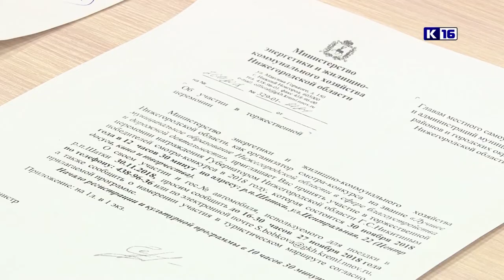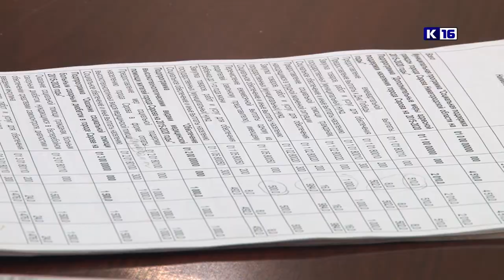Судьба городского питомника для бездомных животных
На публичных слушаниях по бюджету города на будущий год обсудили вопрос финансирования городского приёмника для бездомных животных